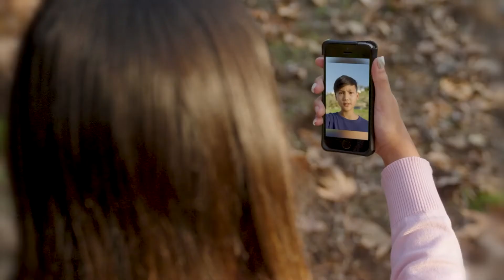Red Ranger is Turned Into a T-Rex! 🦖 ⚡ Power Rangers: Kids Force ⚡ In Real Life Ninja Skills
The Kids Force Rangers are out for a hike but the Red Ranger is having trouble keeping up with the others. He hatches a plan to speed himself up, Morphing! Boomtower has other ideas and messes with Red's Morpher causing him to turn into a real T-Rex! Now the Kids Force Rangers have to defeat Boomtower but also deal with an out of control T-Rex Red Ranger!

Power Rangers: Kids Force is a brand new action packed series, where kidz imagination and epic Ranger action become one! Each week our heroes find themselves in a real life situation and pretend play that they are the greatest heroes ever… The Power Rangers!!!

Every episode features crazy ninja skills, insane gymnastics, cool Kung Fu, epic battles, daring rescues and hilarious funny moments, as the Kids Force imagine what it would be like to be a Power Ranger in real life!!!

Power Rangers Super Samurai:

Power Rangers Samurai:

So get ready you crazy ninja kidz for some morphing fun with the Power Rangers!